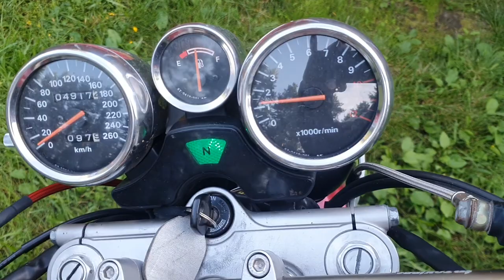Suzuki Bandit 1200 exhaust sound